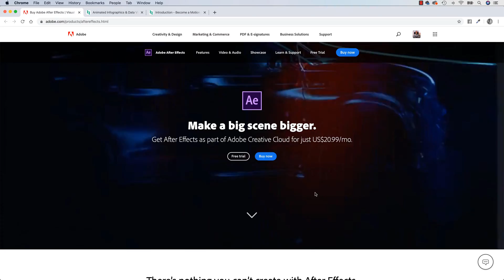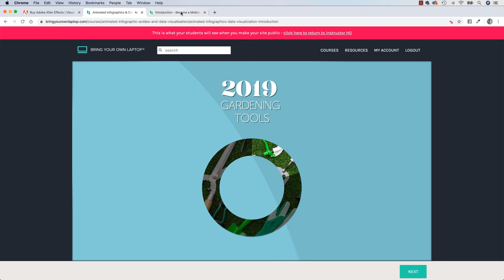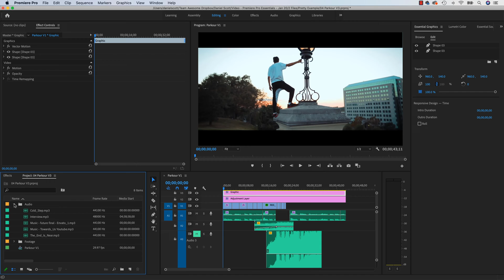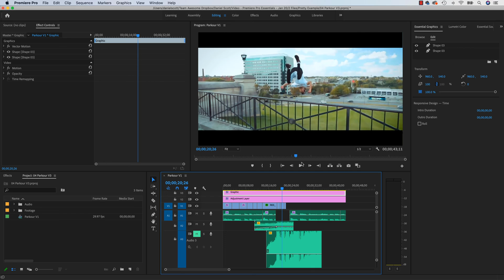What's the difference between After Effects & Premiere Pro?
Adobe After Effects vs Adobe Premiere Pro: What's the difference?

Hi there, my name is Daniel Walter Scott and I am an Adobe Certified Instructor.

I am here to help you learn Adobe Premiere Pro and to show you the tools you need to become a successful video editor. Premiere Pro is the industry standard used by professional designers to create stunning, high class videos and, after completing this course, you too can become a confident, skillful and efficient creator of stunning videos.

This course is aimed at people who are completely new to Premiere Pro.

If you are self taught using Premiere, this course will show you techniques you never dreamed were necessary or possible and will show you efficiencies to help speed up your workflow.

The course covers many topics - all of them on a step-by-step basis. We will use real world video editing examples to work through:
An interview
A wedding video
A short commercial
A documentary
Social media advertising videos
YouTube ‘how to’ videos
Talking head footage mixed with screencasts and voiceovers

This Adobe Premiere Pro Training Course is perfect for beginners, get started now!